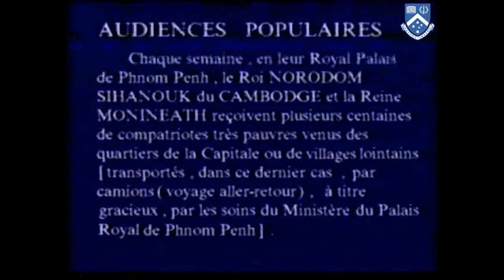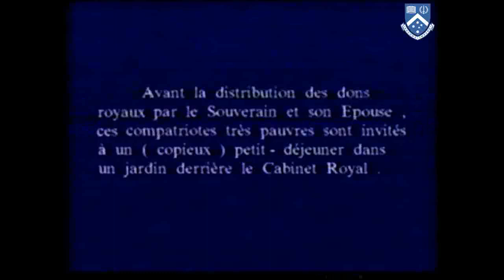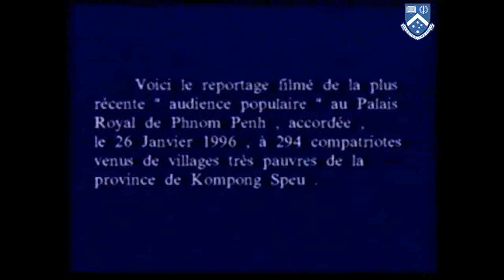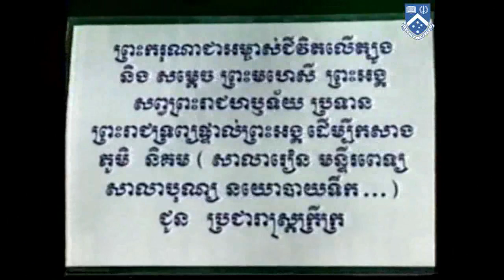Royal Audience with the People 1996